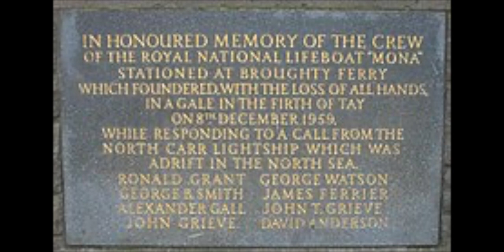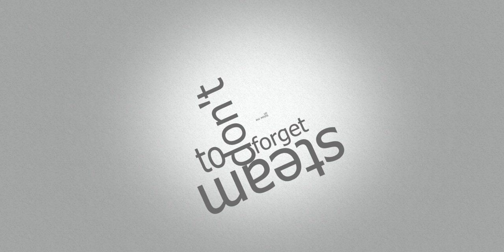Lifeboat Mona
This video is about Lifeboat Mona